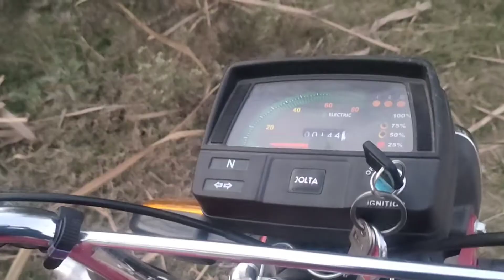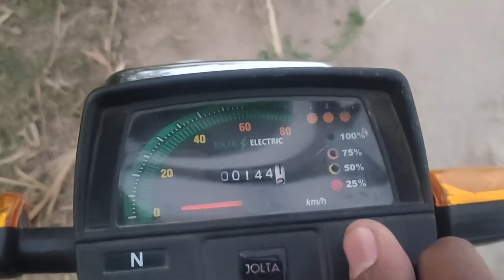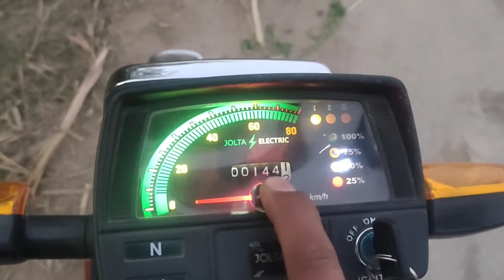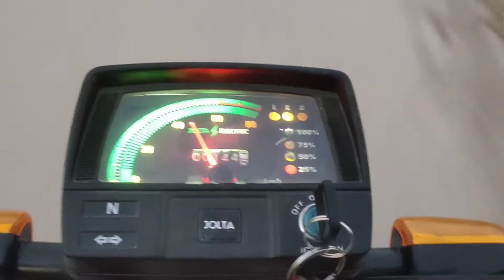Jolta Electric JE 70 D Electric Bike Review & Test Ride for 2022 - Should you buy it or not?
Jolta Electric Bike 70cc No Petrol No Oil No Chain Garari Just Charging One Time 80km Travel